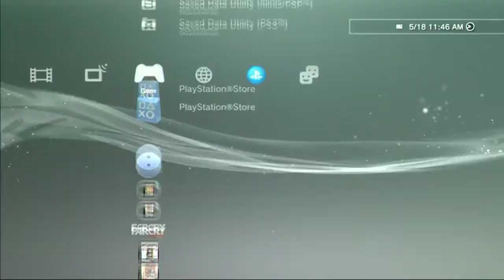Bastion of Hollows | Kingdom Hearts #8 [Jack/Xelrog]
Jack and Xelrog stream Kingdom Hearts HD 1.5 ReMIX for the PlayStation 3 live on Twitch. Hollow Bastion? What is this, Bleach? And what do you mean we have to go there twice?!